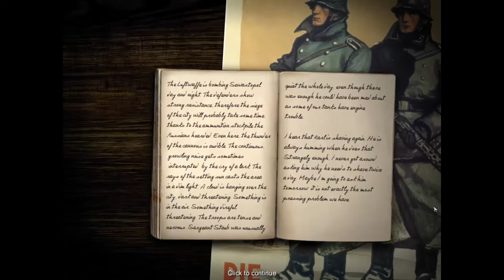Panzers: Phase One - 11 - German Campaign: The Siege of Sevastopol | Non-commentary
Codename Panzers: Phase One - 11 - German Campaign: The Siege of Sevastopol Campaign Walkthrough Gameplay

Germain Campaign (Hans Von Gröbel)
Difficulty: Hard

MAIN OBJECTIVES:
1)  Find the three ammunition depots and destroy them.
2)  Find the statue of Stalin.

OPTIONAL OBJECTIVES:

SECRET OBJECTIVES:

1) Elimination of the commissars.

VICTORY CONDITIONS:
1) Hans von Grobel must survive.

Codename: Panzers is a World War II video game created by Hungarian game developer StormRegion. It launched in 2004 to generally favorable reviews. The series entered its second iteration in July 2005 with Codename: Panzers Phase II. A Codename: Panzers Phase III was originally planned, but no longer appears on the official website. It was followed by Codename: Panzers – Cold War.

Like Soldiers: Heroes of World War II and, to a lesser extent, Blitzkrieg, Codename: Panzers focuses on managing groups of troops, tanks, armored vehicles, and artillery and destroying the enemy or capturing objectives. The game abstracts concepts such as supply, repair, and air support without doing away with them entirely, and belongs to the real-time tactics genre more than the traditional wargame/simulation genre.

Units gain experience throughout the single-player campaigns and can be bought/upgraded between missions and added to the player's personal 'army' that travels with him from scenario to scenario. Completing mission requirements and optional objectives gives the player 'Prestige' points, which can be accumulated to upgrade existing units or used to add new units to the player's core force. Additionally, many missions provide the player with extra units to complement their core army. Also, the player is most often responsible for keeping alive a single 'hero' unit.

Units include a variety of infantry, armor, and artillery used by each nations' armed forces in World War II. While the main focus of the game is in controlling tanks, artillery units provide long range fire while infantry units can be used to engage other infantry and garrison buildings for added defense. Damage is modeled on a health bar system, although vehicles have additional armor plating to weaken before taking damage. Players are also required to maintain their vehicles using ammo and repair trucks. In addition to regular units the player can control, the game provides players with indirect fire support. In missions, players can direct a limited amount of precision dive bomber strikes, paratrooper drops, carpet bombing runs, reconnaissance planes and off-map artillery.